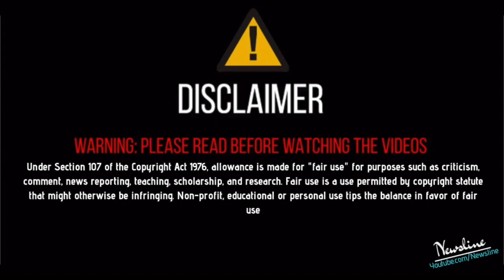25 ਤਾਰੀਕ ਨੂੰ ਸਾਰੇ ਪੰਜਾਬੀ ਗਾਇਕਾਂ ਨੇ Sidhu Moosewala ਨਾਲ ਰਲ Modi ਸਰਕਾਰ ਹਿਲਾਉਣ ਦਾ ਨਵਾਂ ਤਰੀਕਾ ਲੱਭਿਆ !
25 ਤਾਰੀਕ ਨੂੰ ਸਾਰੇ ਪੰਜਾਬੀ ਗਾਇਕਾਂ ਨੇ Sidhu Moosewala ਨਾਲ ਰਲ Modi ਸਰਕਾਰ ਹਿਲਾਉਣ ਦਾ ਨਵਾਂ ਤਰੀਕਾ ਲੱਭਿਆ !

Newsline Team